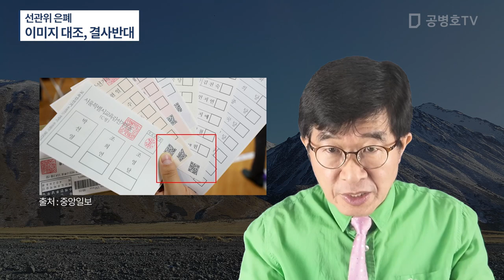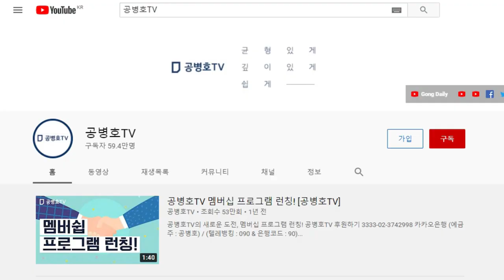기표도장 이미지 대조, 큐알코드 이미지 대조, 큐알코드 일련번호 대조가 한꺼번에 이루어질 수 있는 프로그램을 원고측이 준비 / 이미지 대조, 결사반대 왜?[공병호TV]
Bitcoin : 3MTW849AkP2ftLeSK2teZHMmzLu7Z83s9U